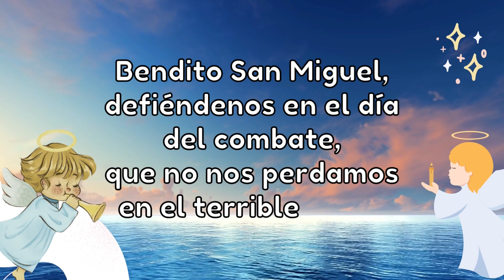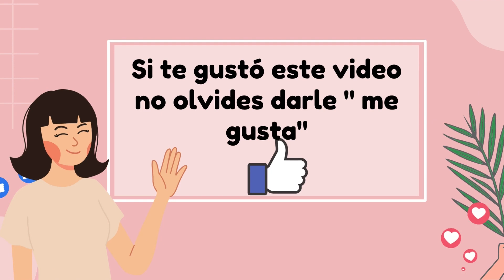Oración al ARCÁNGEL SAN MIGUEL antes de dormir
El Arcángel San Miguel es el protector de la Iglesia y abogado del pueblo elegido de Dios. Escucha esta oración antes de dormir. 🥰